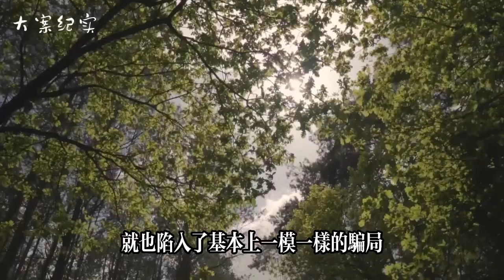大龄白领痴迷游戏网恋，不惜一切钓到高富帅 大案纪实